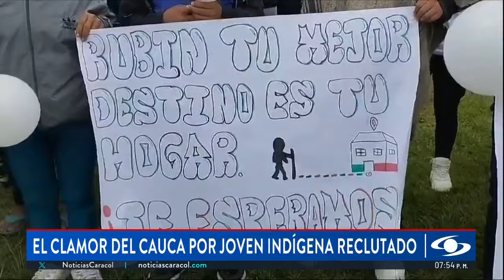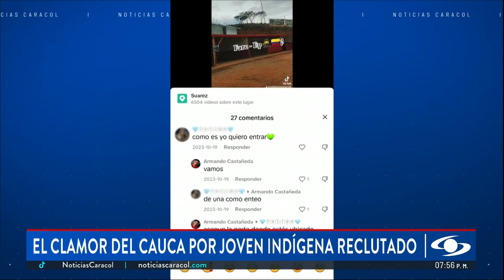Familia de joven indígena reclutado por las disidencias de las FARC clama por su liberación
Una comunidad indígena en el Cauca se unió para clamar por el regreso de un joven reclutado por las disidencias de las FARC hace una semana. Familiares y amigos ruegan porque escuchen a su familia y vuelva a casa.